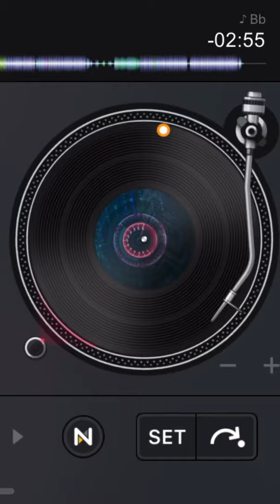Djay live#shorts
This video is educational purpose that how to dj on djay app with its free available track .It was a raw track mixing if you like the video please comment dow below and i will bring new video with new tip trick and smooth mixing
App used for mixing is available on app store